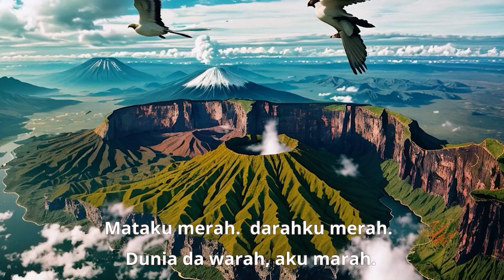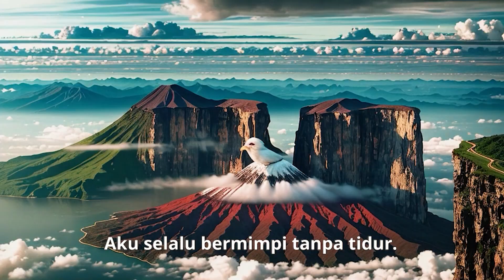Emilio Samurai - Kamu suka Kamu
Album: One eye is King
2023

Produced by Tom and Jamie
Video by Helia Rafie